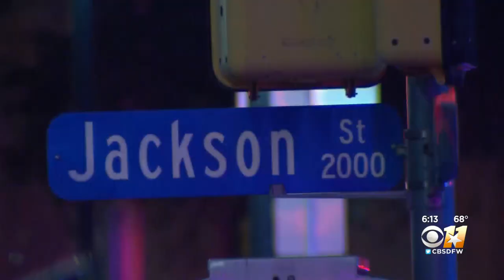DPD Searches For Shooter Who Killed SMU Student Robert Urrea